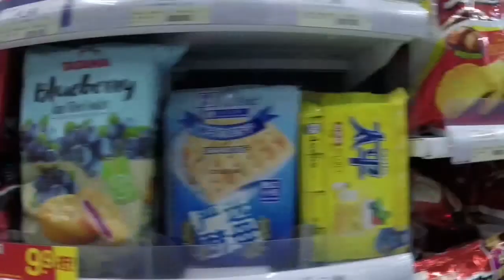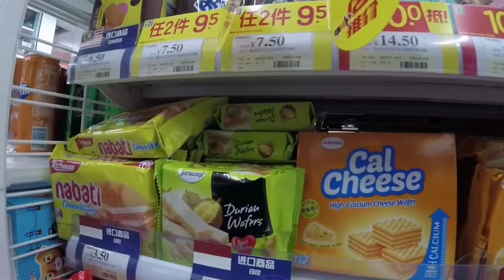Review Perdagangan Indonesia Tiongkok!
Menit 2:31 grafis Vietnam seharusnya -$31M (minus US$ 31 Miliar).

Sumber data: Bea Cukai Tiongkok